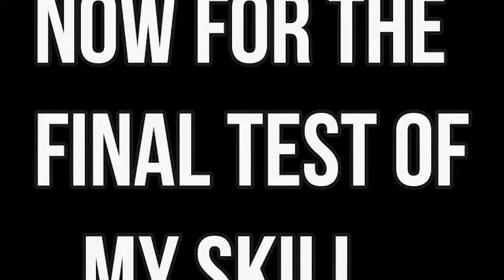PubG: The Redemption